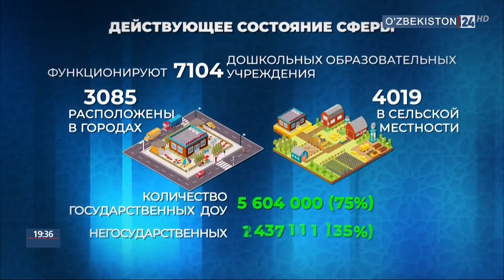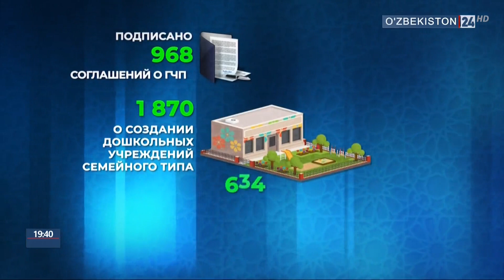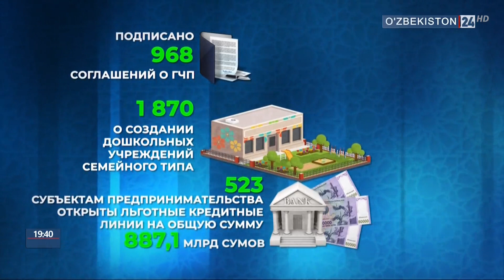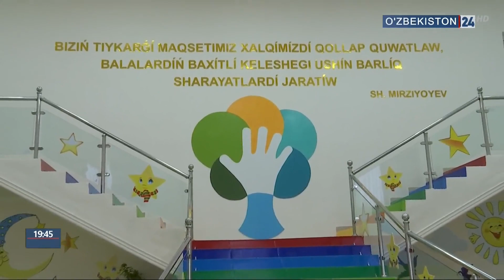Комментарий к Постановлению Президента